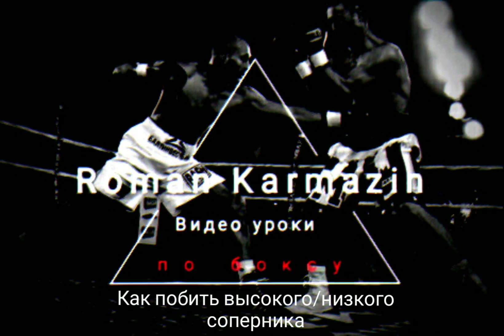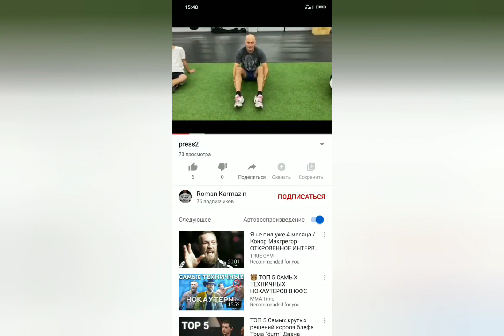Как работать с высоким/низким соперником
Как побить высокого/низкого соперника школа бокса от Романа Кармазина